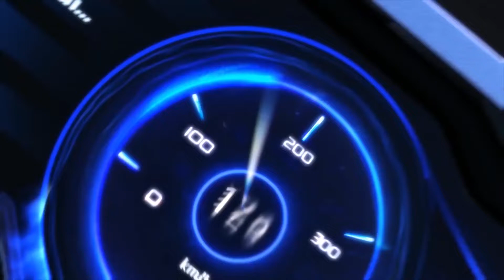ZINGSPEED MOBILE | B-BUMBLEBEE HUYỀN THOẠI MỘT THỜI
Các Racer nhà Quýt có ai còn nhớ chiếc xe đình đám một thời này không?